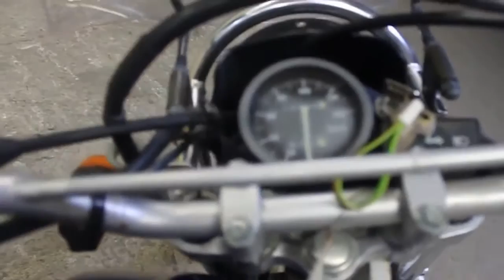SUZUKI DJEBEL 200, 2000 год